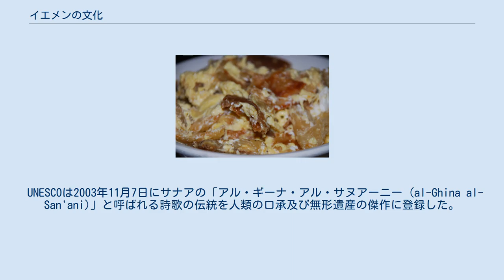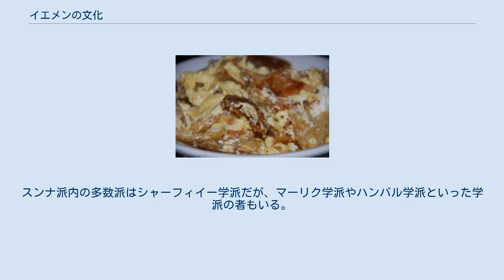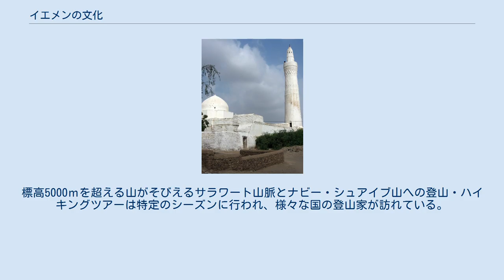イエメンの文化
イエメンの文化は古くよりイスラム教に影響を受けてきた。
イエメンはアラビア半島の南西の先端にあり、アフリカとも近いことから付近の国家とは異なる独自の文化が育まれてきた。
 サアダの伝統舞踊 イエメンの音楽界はアラブ世界に有名音楽家を多数輩出している。
多くのイエメン・ユダヤ人が20世紀にイスラエルのミュージカルで活躍した。
アラブ世界では、イエメンは長きに渡り文化の中心地となってきた。
 イエメンの国歌はアブドッラー・アブドゥルワッハーブ・ノウマーン作詞の「連合共和国」である。
 UNESCOは2003年11月7日にサナアの「アル・ギーナ・アル・サヌアーニー (al-Ghina al-San'ani)」と呼ばれる詩歌の伝統を人類の口承及び無形遺産の傑作に登録した。
 ザビードのモスク イエメンの宗教としてはスンナ派とシーア派というイスラム教の2大勢力がある。
イエメンのムスリムの約52％スンナ派であり、46％がシーア派である。
スンナ派内の多数派はシャーフィイー学派だが、マーリク学派やハンバル学派といった学派の者もいる。
シーア派内の多数派はザイド派（五イマーム派）であり、他に十二イマーム派やイスマーイール派といった学派のものがいる。
 スンナ派は南部、南東部に多い。
ザイド派は北部、北西部に多く、十二イマーム派やイスマーイール派の支持者はサナアやマアリブといった中心地域に多い。
大都市では様々な宗派のコミュニティがある。
 イエメンの1％以下の人々は非ムスリムであり、その内訳はヒンドゥー教、キリスト教、ユダヤ教、無神論者である。
イエメン国内には約3,000人のキリスト教信者、400人のユダヤ教信者がおり、一番信者が少ないのはヒンドゥー教である。
憲法を含む一切の法律において信教の自由は保証されていない。
しかし、イエメンの国家政策では宗教の自由な実践が黙認されている。
 「ファトゥート」、卵とともにパンを揚げた料理 イエメン料理は広く知られている中東の料理とは全く異なり、イエメン国内でも地域ごとに僅かな差がある。
イエメン料理は食習慣全般に渡って、オスマン帝国時代の影響を大きく受けている。
 鶏肉や羊肉は高価な牛肉よりも頻繁に食される。
魚介類もまた料理の対象となり、特に海に面した地域で食卓に上ることが多い。
 チーズ、バター、その他の乳製品はイエメンの食事においてあまり一般的とはいえない。
しかし、バターミルクは放牧などが行われ取得が容易な地域では日常的に使用されている。
香り付けとして最も一般的に使用されている脂質は植物油とギーであり、「セムン (semn)」と呼ばれる澄ましバターはペイストリーに頻繁に用いられる。
 各地域ごとに独自の食事文化があるなかで、サルタは国民食と呼べるものである。
この料理のベースになるのは「マラク (maraq)」と呼ばれるトルコ起源の茶色の肉シチュー、フェヌグリークを水に漬けペースト状にしたもの、そしてサハーウィク(唐辛子、トマト、ニンニク、ハーブをベースにして作成されたサルサソース)である。
米、イモ、スクランブルエッグ、野菜は「サルタ」の材料として一般的な素材である。
サルタはイエメンの薄焼きパンのマルージュに浸して手食する。
 シャクシューカはイエメンで人気のある料理である。
シャクシューカの材料は卵、肉、トマト、ピーマン、玉ねぎ、そして香辛料 (クミン、ターメリック、唐辛子を入れることが多い)であり、通常イエメンの薄焼きパンもしくは白パンとともに供される。
 他に人気のあるイエメン料理としては以下のようなものがある: アシード、ファフサ、サリード、サマク・モファ、マンディー、ビリヤニ、ファッターフ、シャフート、ファトゥート ミルクティー (カート使用後に飲用), 紅茶 (カルダモン、クローブ、ミントを入れた紅茶)、キシュル (コーヒー豆の殻を絞ったもの)、カフワ (コーヒー)、カルカディン (乾燥したハイビスカスの花を煎じたもの), ナケー・アル・ザービブ (レーズンの入った冷たい飲み物)、ディブア (ネクターの一種)などがイエメンで人気のある飲み物である。
マンゴーやグァバジュースもまた人気がある。
 マルージュとラホーハはイエメン料理で最も人気のある薄焼きパンである。
マルージュはフール・ミダミスのような豆料理と共に食べることが多い。
 (ライス・アンド・ビーンズと同じ形態で出される) ラホーハはライスと同様、カレーやシチュー、イエメンのスープとともに食される。
 サッカーはイエメンで最も人気のあ...